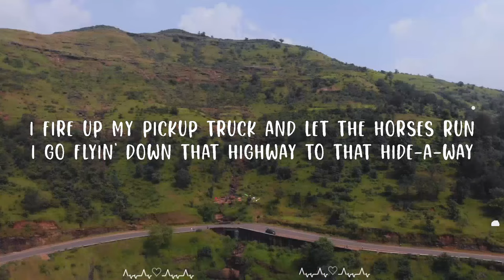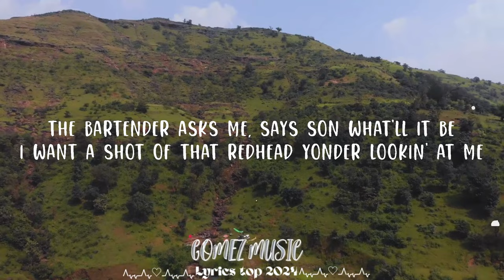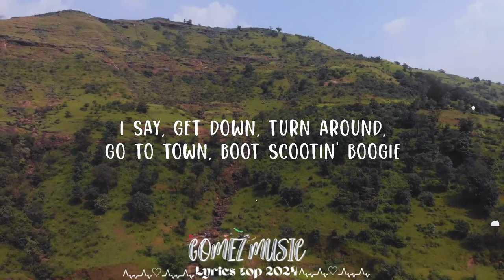Brooks & Dunn - Boot Scootin' Boogie (Lyrics) || Gomez Music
Brooks & Dunn - Boot Scootin' Boogie

(Lyrics):
[Verse 1]
Out in the country past the city limits sign
Well there's a honky tonk near the county line
The joint starts jumpin' every night when the sun goes down
They got whiskey, women, music, and smoke
It's where all the cowboy folk go to boot scootin' boogie

[Verse 2]
I've got a good job, I work hard for my money
When it's quittin' time I hit the door runnin'
I fire up my pickup truck and let the horses run
I go flyin' down that highway to that hide-a-way
Stuck out in the woods to do the boot scootin' boogie

[Chorus]
Yeah, heel, toe, do-si-do come on baby let's go boot scootin'
Oh Cadillac blackjack, baby meet me outback we're gonna boogie
Oh get down, turn around, go to town, boot scootin' boogie

[Verse 3]
The bartender asks me, says son what'll it be
I want a shot of that redhead yonder lookin' at me
The dance floor's hoppin' and it's hotter than the fourth of July
I see outlaws, inlaws, crooks & straights all out makin' it shake
Doin' the boot scootin' boogie

[Chorus]
Cadillac blackjack, baby meet me outback we're gonna boogie